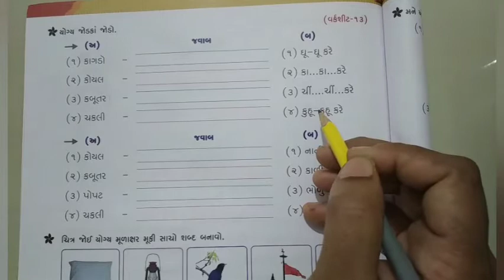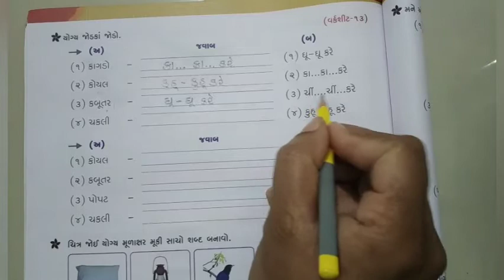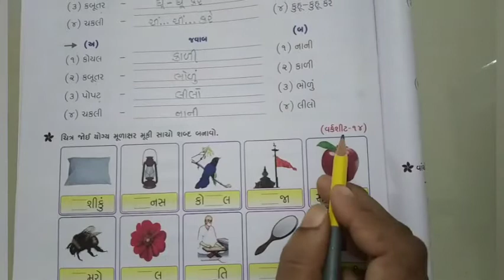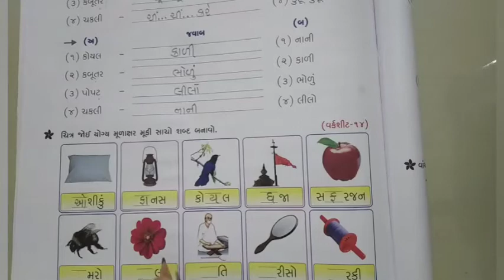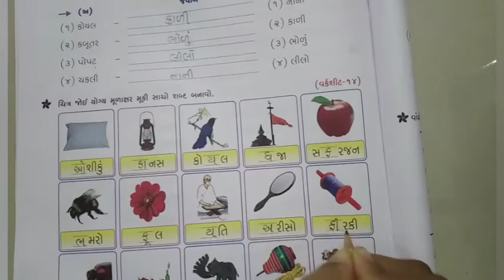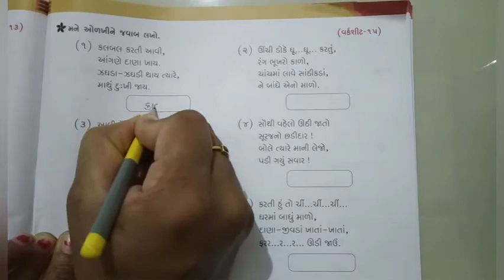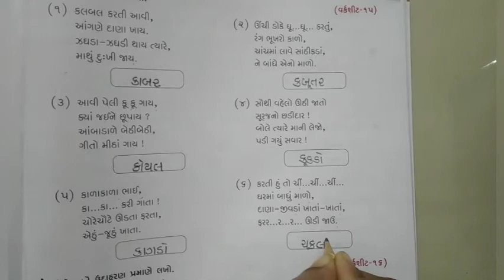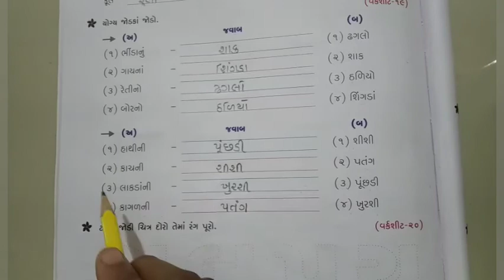ધોરણ-૧ કલરવ Ch-૯ ભાગ-૬